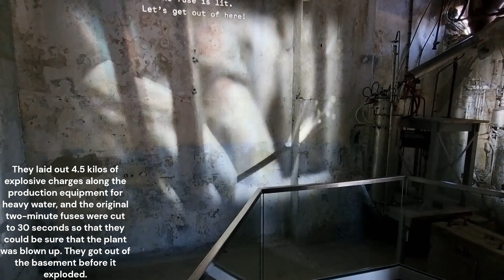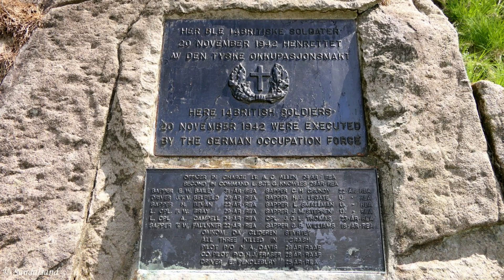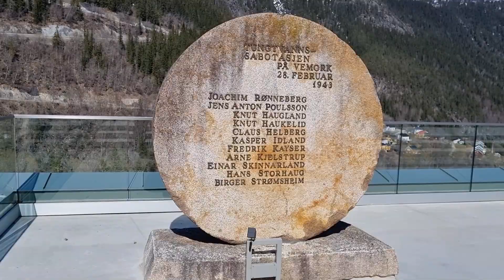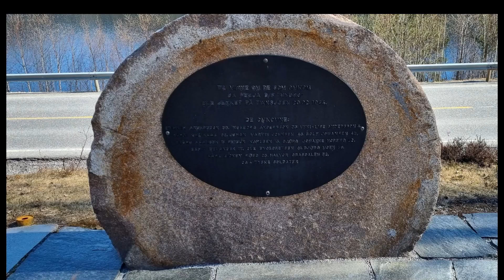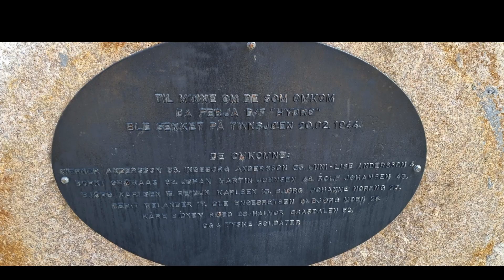Heavy Water Vemork Rjukan DF Hydro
The video is about The Norwegian heavy water sabotage in Rjukan during the Second World War. It was crucially important for the Allies to prevent Germany from being able to produce an atomic bomb.

As a mood setter for the video, I have used music: 1.Ron Goodwin- Where Eagles Dare.  2.Ron Goodwin - Encounter In The Castle 3.Malcolm Henry Arnold & His Orchestra - Heroes Of Telemark And End Titles